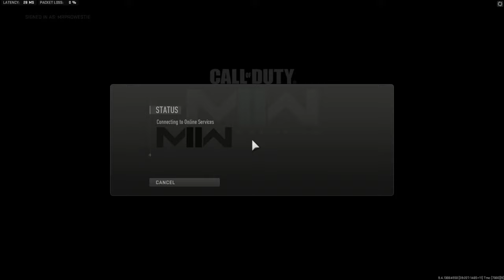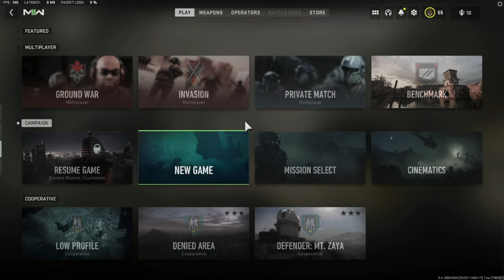Modern Warfare 2 just does this better...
Modern Warfare 2 just does this better than anyone else... there's always stuff to rank up and work on! Content is always there in Modern Warfare 2, you're never looking around for too long for something to do. Make sure you're playing the Invasion game mode so you can rank up fast in Modern Warfare 2!